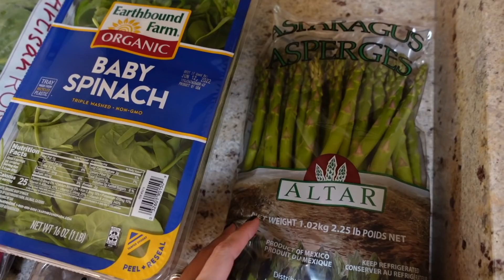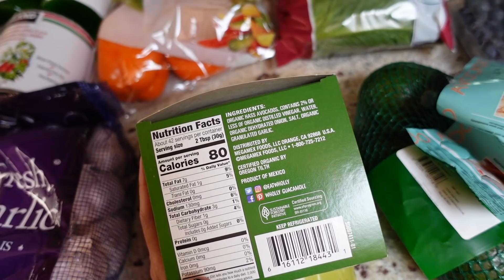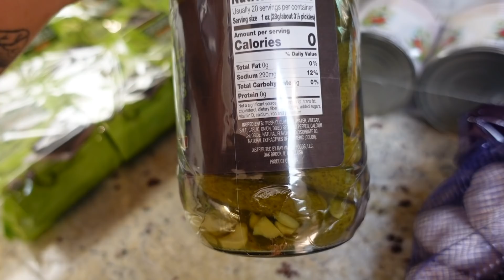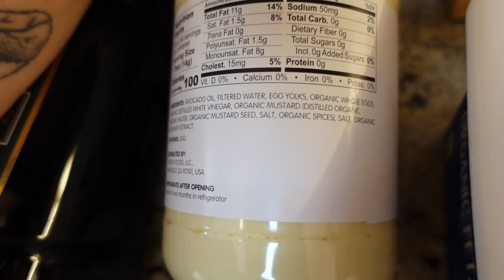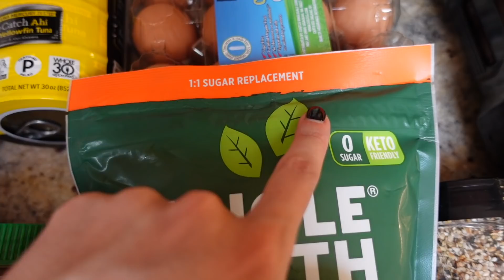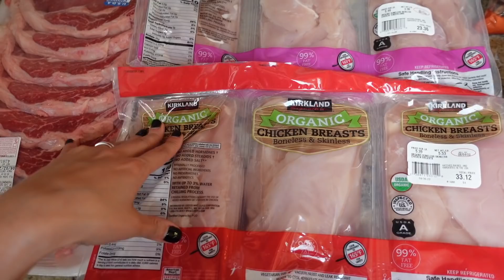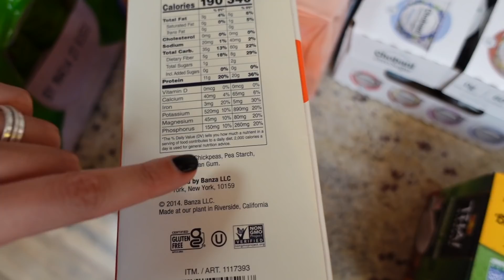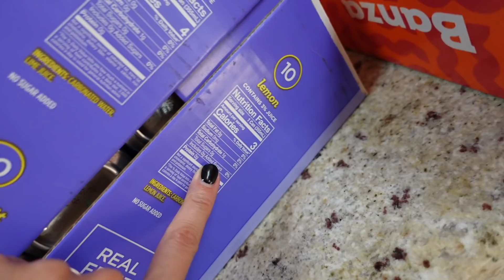🛒MIS COMPRAS KETO EN COSTCO NEW MEXICO | KETO COSTCO GROCERY HAUL 2022 | Manu Echeverri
🛒MEJORES PRODUCTOS KETO EN COSTCO | KETO COSTCO GROCERY HAUL 2022 NEW MEXICO | Manu Echeverri

Hola todos!
El dia de hoy vamos a un supermercado COSTCO EN ALBUQUERQUE NEW MEXICO para ver que buenas opciones de alimentos y productos para la dieta keto y low carb podemos encontrar. Asi no vivan en Colombia les quiero mostrar como elegir alimentos y aprender a leer etiquetas tanto los macros como los ingredientes que llevan.